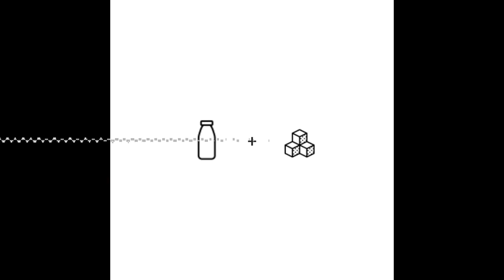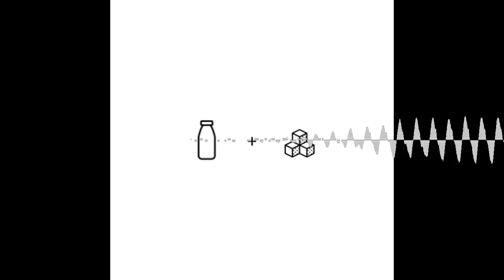Anne - Posaunt es in die Welt hinaus! - mit Milch und Zucker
Die Gleichberechtigung ist da.
(06:25) Alkohol ist so das Klischee der Blechbläser.
(10:22) Wir sind die Blechbläserfamilie.
(11:24) Mit einer Posaune kann man in sehr vielen Bereichen spielen.
(12:07) Wir haben als Familie ein ganzes Quintett ergeben.
(16:09) Beim Blech muss man erstmal den Ton treffen, ich muss wissen wo ist der Ton und wie muss ich die Lippen spannen und wie muss ich die Atmung haben, damit der Ton sauber klingt.
(18:13) Die Eltern haben gesagt dreimal die Woche eine Viertelstunde Üben ist drinnen und aus jetziger Sicht ist das super wenig.
(18:22) Ich hab mich immer motiviert durch Gruppen.
(23:44) Ich möchte das Vorbild sein, dass jede und jeder selbstbewusst Posaune spielen kann.
(28:27) Bei 6 oder 7 Big Bands war eine Dirigentin dabei.
(32:00) Wenn man die Position hat ein Festival Lineup zu erstellen kann man mitdenken und auch Bands mit Frauen buchen.
(32:14) Es tut schon gut zu sehen, dass es auch Schlagzeugerinnen gibt.
(35:57) Es ist schwierig in der Musikpädagogik nur zu singen, weils super persönlich ist
(36:52) Man merkt auch irgendwann bei sich selber, dass die Stimme sehr viel von dir als Person transportiert.
(40:02) Man denkt immer es ist alles Talent aber es nicht alles Talent es ist auch hinsetzen und üben, üben, üben.
(40:10) Wenn man nicht konsequent übt, dann wird man auch nicht gut.
(40:40) Musikalität ist nicht nur das ich ein Instrument spielen es ist ja auch ein Empfinden für die Musik.
(44:52) Das tolle an Jazz ist die Improvisation.
(57:24) Ich kann jedem empfehlen Posaune zu lernen.